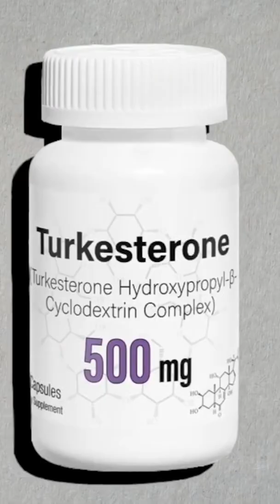Trying Greg Doucette's Turk Builder